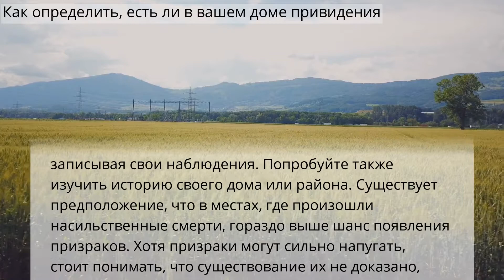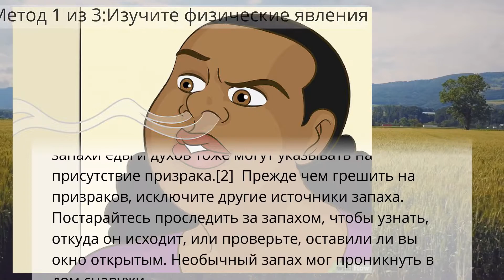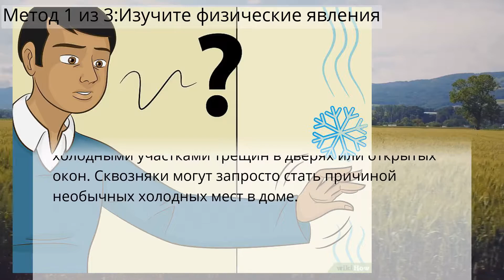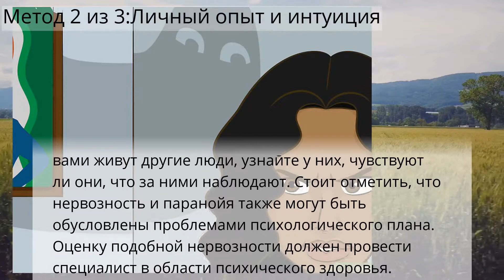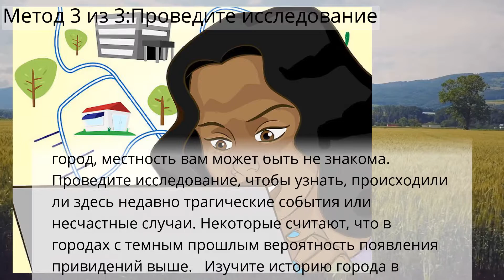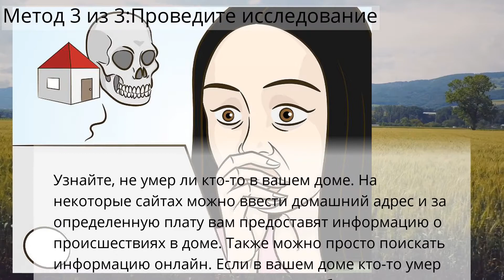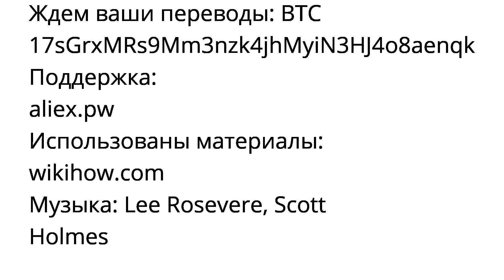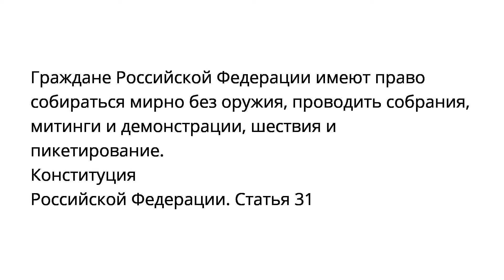Как определить, есть ли в вашем доме привидения - Обучение колдовству, вуду для начинающих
Как определить, есть ли в вашем доме привидения
Дом и сад
Метод 1 из 3:Изучите физические явления
Метод 2 из 3:Личный опыт и интуиция
Метод 3 из 3:Проведите исследование